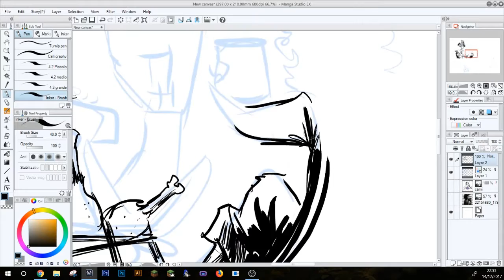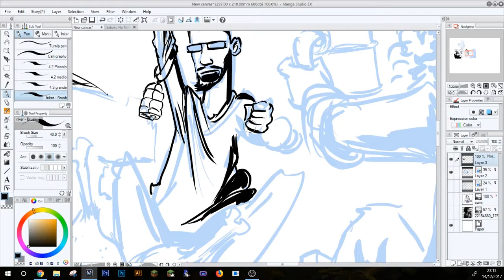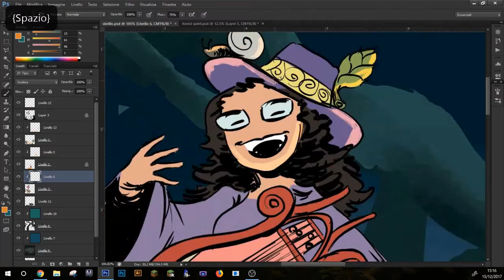Speedpaint #5 - Sbrill Theme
Illustrazione che rappresenta l'oscuro concetto dello Sbrill, ideato da Sabaku no Maiku e musicato da Camilla d'Onofrio. Il brano in sottofondo è un'arrangiamento celtico di Camilla.

Illustration portraying the osbcure concept of Sbrill, conceived by Sabaku no Maiku and transposed in music by Camilla d'Onofrio.
Soundtrack is a celtic arrangement of the Sbrill Theme by Camilla.

Benvenuto nel mio canale di speedpaints, artwork e similia.

Welcome to my speedpaints, artworks and similia youtube channel.

Ask for commissions
Ordina commissioni
Or ask me directly here
O chiedimi direttamente qui